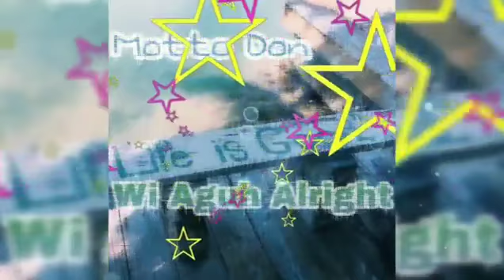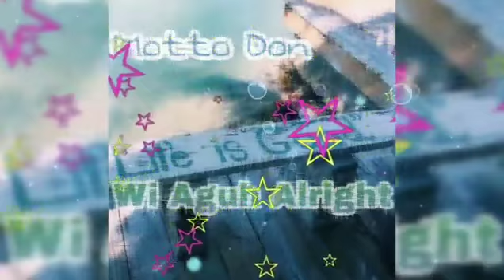Motto Don - Wi Ago Alright ( Star Life Riddim)